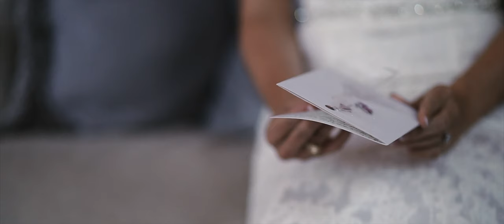Daniel + Celeste | Wedding Highlight Film at Olde Dobbin Station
Capturing Love Stories with Excellence & Integrity

Here at Reverent Wedding Films, we are passionate about bringing love stories to life. Our number one goal is to engage emotion, because there is nothing greater than capturing the heart of a couple’s story and presenting them with a film that will last a lifetime. Every couple’s story is different, and learning how to film and edit their wedding in a way that is unique and personal to them is a quality that not many in the industry possess.

Videography is the capturing of an event, but cinematography is the art of designing a piece of film that is movie quality. Reverent wedding films specialize in emotional cinematic storytelling of your day!

Reverent Wedding Films | Wedding Films
110 Vintage Park Blvd 245a, Houston, TX 77070, USA

Your wedding happens only once, so why not have it captured in a cinematic way?